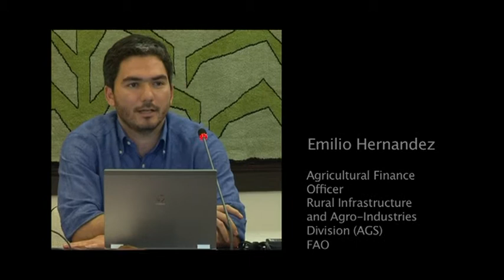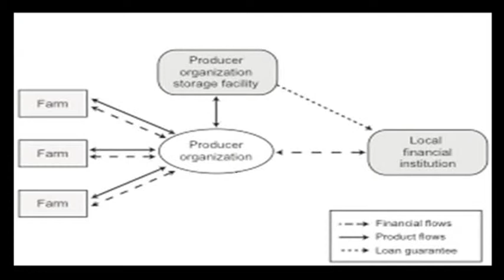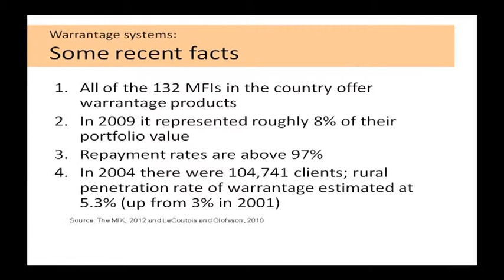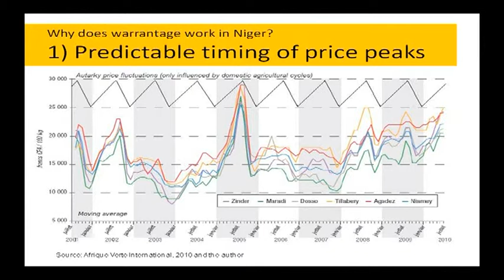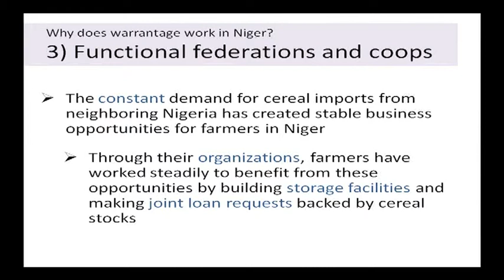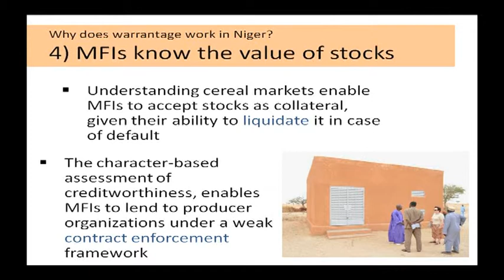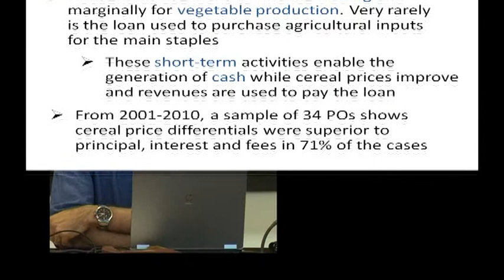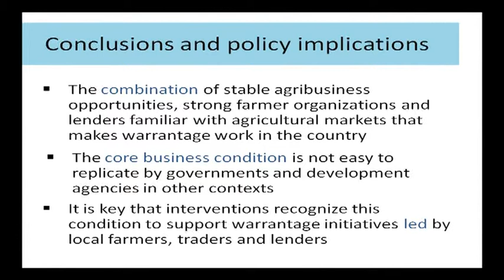Warrantage in Niger: adaptations for a developing country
Presentation of Emilio Hernandez (Agricultural Finance Officer, FAO) at the FAO 'Cream of the crop: the use of grain warehouse receipts in agricultural finance' seminar meeting. The expert talks about the use of grain warehouse receipts (GWRs) in Niger, including how local households use the system and why the use of GWRs has been so successful in Niger. He concludes by highlighting how the GWR system may be successful in a country with weak legal framework and agribusiness development environment.